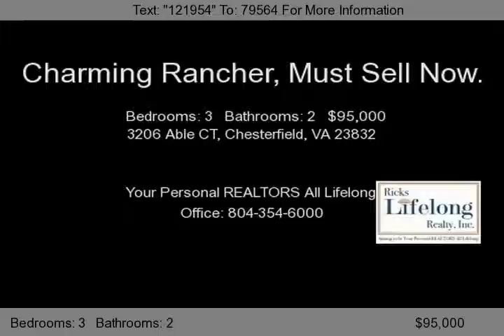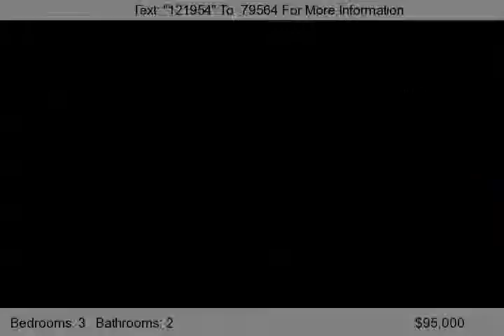3206 Able CT, Chesterfield, VA 23832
This cozy rancher is priced over $40,000 below assessed value. Although this home needs a little work, mostly cosmetic, it has wonderful charm and appeal. This home has vaulted ceilings and a brick fireplace in the great room. Replacement windows were installed several years ago and there is a deck in the rear. This is a short sale.